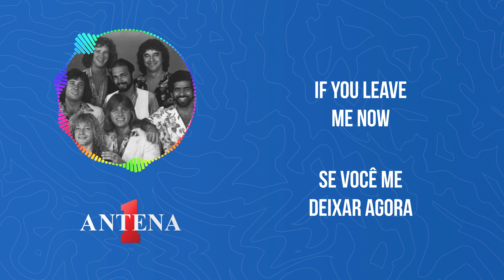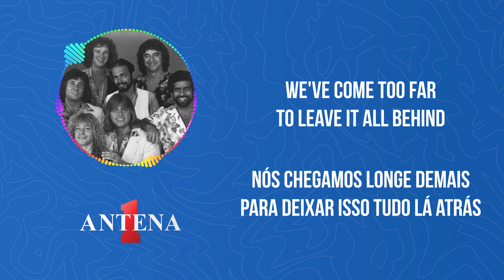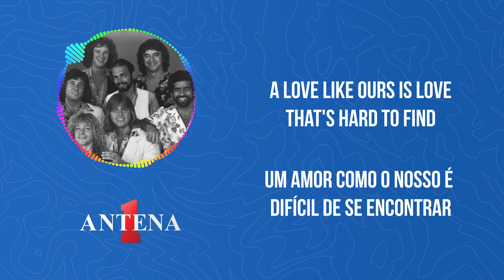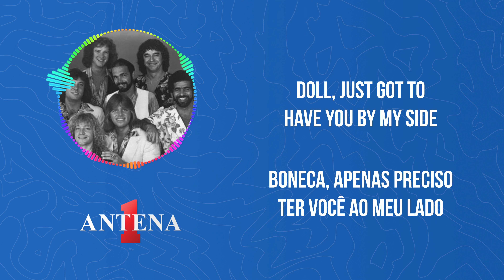Antena 1 - Chicago - If You Leave Me Now - Letra e Tradução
Bem-vindos ao canal da Antena 1, onde exploramos os clássicos que marcaram época!

Chicago é uma banda icônica de rock e pop que conquistou o coração de milhões de fãs ao longo das décadas. "If You Leave Me Now" é uma balada que se destaca como uma das mais memoráveis de sua carreira.

Não perca as próximas explorações musicais e análises de clássicos.

Tradução:
Se você me deixar agora,
Você levará embora a maior parte de mim.
Oooh Não, baby, por favor não vá.

E se você me deixar agora,
Você levará embora o meu próprio coração.
Oooh Garota, eu só quero que você fique.

Um amor como o nosso é amor que é difícil de se encontrar,
Como poderíamos deixá-lo escapar?

Nós chegamos longe demais para deixar isso tudo lá atrás.
Como poderíamos acabar tudo desta maneira?

Quando o amanhã chegar e ambos lamentaremos
As coisas que dissemos hoje

Oooh boneca, apenas preciso ter você ao meu lado,
Oooh Meu meu, apenas preciso ter seu amor